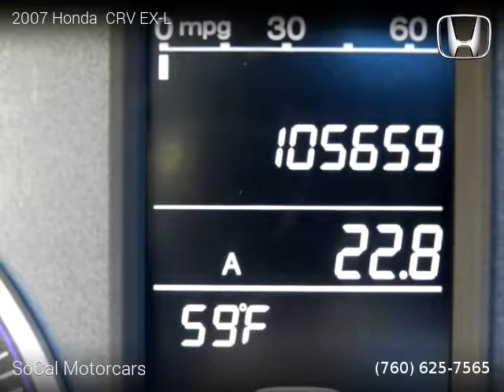2007 Honda CRV EX-L - SoCal Motorcars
SoCal Motorcars
77770 Country Club Dr Suite C

Clean title, Extended Warranty Available, 105,000 miles, Automatic, Gold exterior, Tan interior, SUV, FWD: Front Wheel Drive, 4 doors, 4 cylinders, Gasoline.